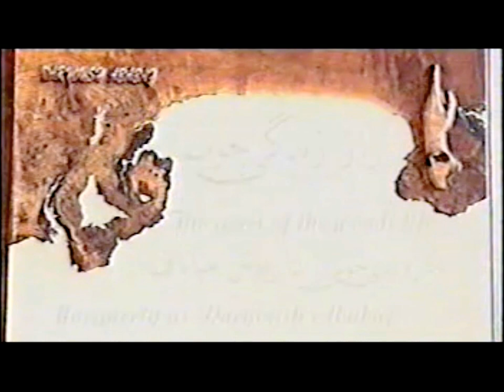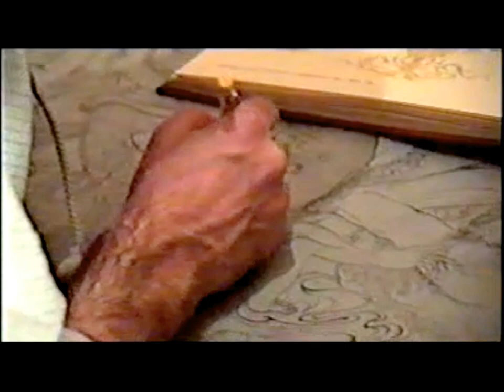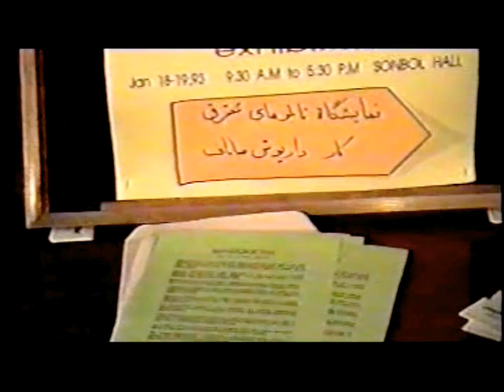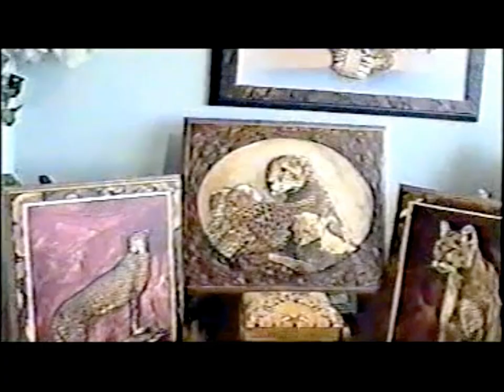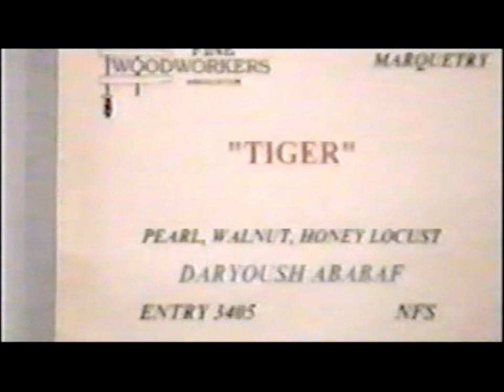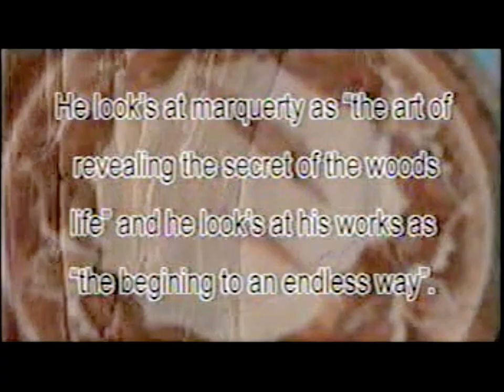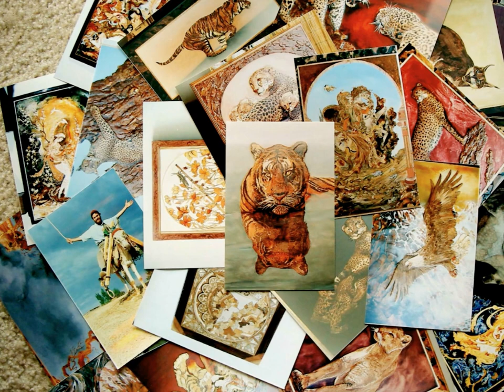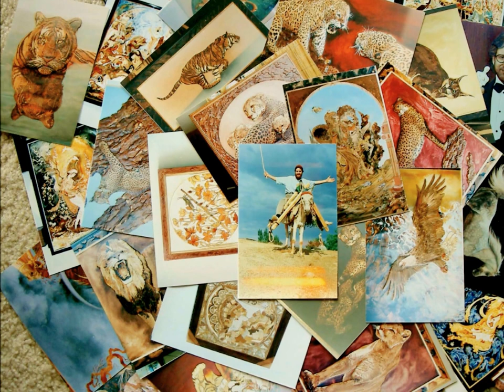The secret of the wood's life by Daryoush Ababaf 1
Daryoush Ababaf is a gifted Persian artist who was born in 1964 in Tehran, Iran.
His German mother, a descendant of a long line of artists and art patrons, fostered Daryoush’s talent as a child.
He then received technical training under the supervision of the most reputable art masters, in the workshops held by the Iranian Ministry of Culture. There he became familiar with other Iranian traditional arts such as Xylography, Signet, Toreutics and Miniature.

Today, Daryoush is highly recognized for his major contributions to the art of “Inlay-on-wood” mainly by eliminating “drawings” from, and adding 3D effect (embossing) to his works. Art enthusiasts from all around the world have repeatedly admired this excellent distinction.
A CNN report back in 1996 described his work as “unrivaled”, and the Iranian Minister of Culture honored him as an “Iranian Master of Art”.
Daryoush humbly describes his work as “... an effort to reveal the secrets of the wood's life”.

Daryoush has participated in numerous domestic and international exhibitions.
Daryoush is also known as the artist who inconspicuously embeds his signature somewhere in his works. He believes he is giving an added incentive to the viewers to discover his workmanship.

Daryoush has moved to the United States and resides in Plano, Texas. He will be more than happy to receive your comments about his workmanship.